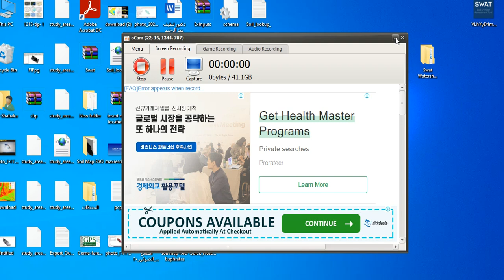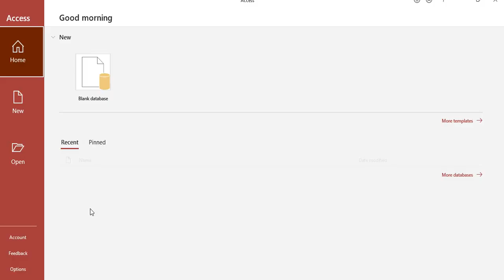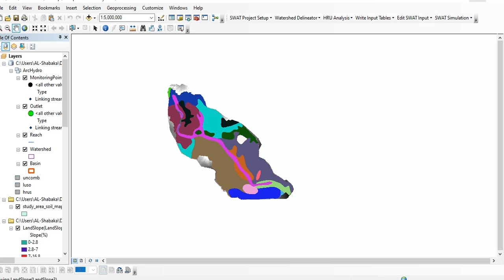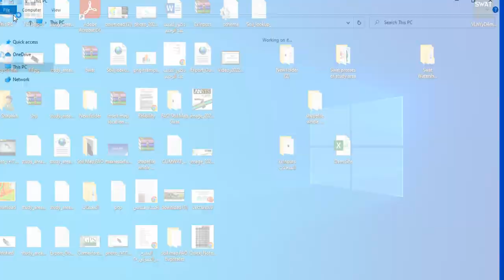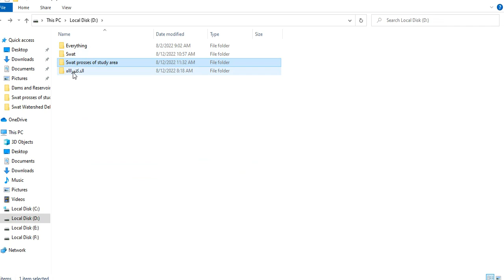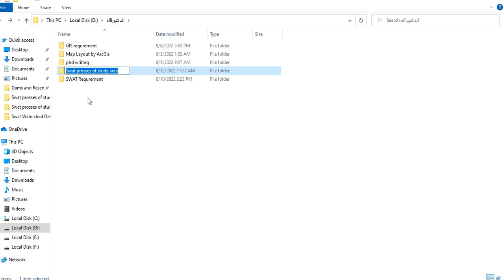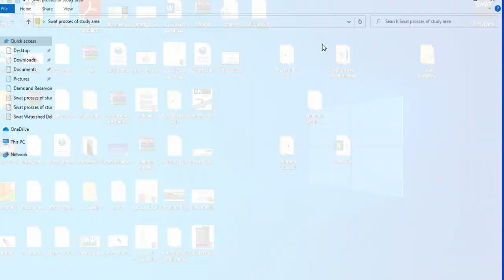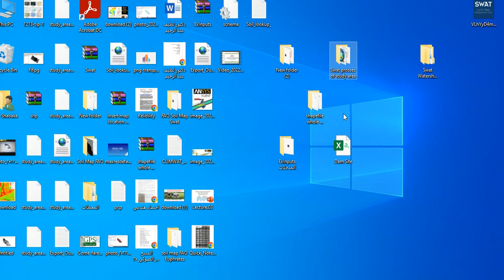Fix the issue when change name of SWAT working file or moving to another computer master progresses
the message: "The SWAT2005.mdb database specified in your master Progress table does not exists. Please correct and try again".